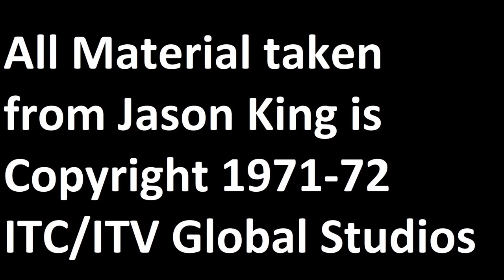The Cars of Jason King (2020 Edition) - Lloyd Vehicle Consulting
Today I take a look at one of the lesser known ITC series, the sequel to Department S, Jason King. Like many of the more famous shows, this was produced at Elstree Studios, overseen by Monty Berman and commissioned by Lew Grade, whose wife had a particular liking for its star, Peter Wyngarde.

Made on 16mm film, whereas earlier series had used superior 35mm film, and using real locations throughout Europe (including Vienna, probably infamously), Jason King was made from 1970 to 1971 and was broadcast on ITV from 1971 to 1972. It showcased the work of suave, sophisticated thriller writer Jason King (complete with ridiculous hairstyle, over-the-top fashions and trademark handlebar moustache), who also worked in an informal capacity for British Intelligence, having left Department S. His co-stars were Anne Sharp (Monty Berman's wife) as his publisher Nicola Harvester, Ronald Lacey as the snivelling Ryland and the wonderful Dennis Price as Sir Brian, although they did not appear in all the episodes.

This time, I speculate about Porsche's supply of press cars to Scoton Productions, wonder about Vauxhall Viva HCs, get excited about Toyota Corolla Coupes sold in Britain in the early 1970s, and reveal a certain prejudice against the ITC series made on 16mm film as a cost saving measure. Nothing untoward, then...